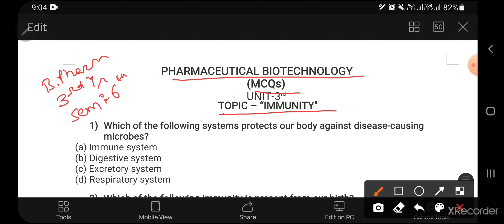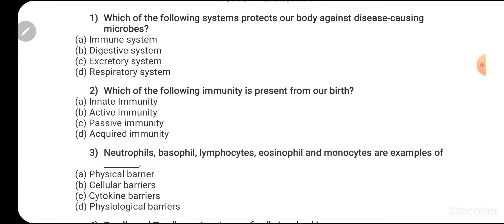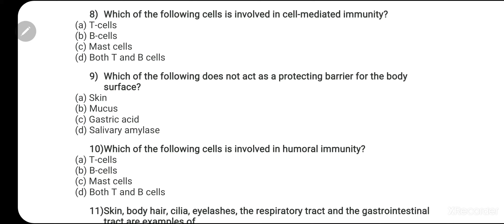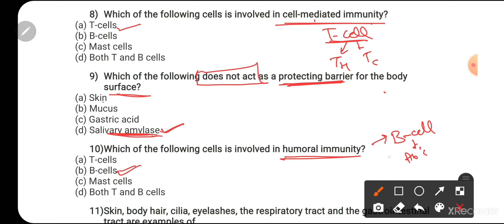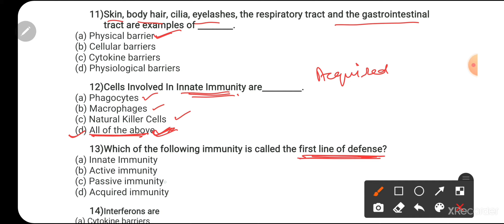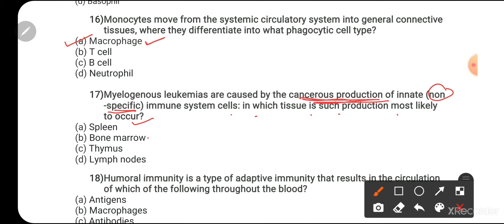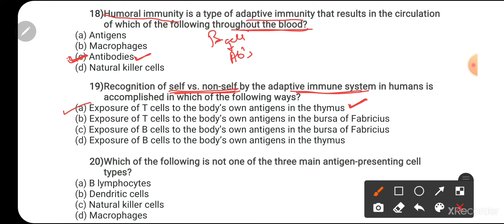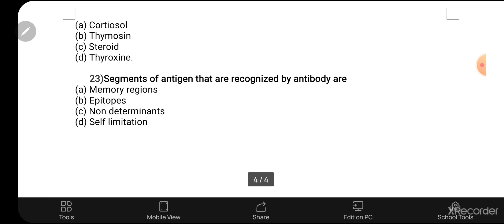aktumcqs mcqs pharmaceuticalbiotechnology meghaguptabiology bpharma immunity 6thsem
"Biology with Technology by Megha Gupta"

In this video i have discussed some MCQ's of topic "Immunity"